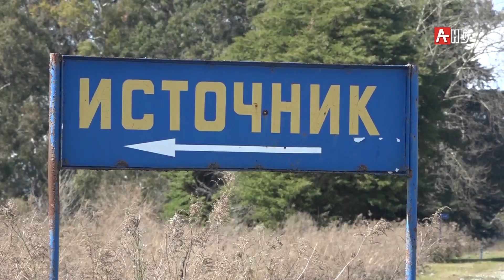Горџчие источники села Кындыг 26.03.2021